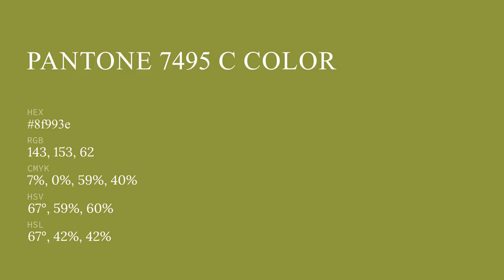color 8f993e hex color - Green color - Cool color 8f993e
What color is ? 8f993e hex color - Green color - Cool color 8f993e

Hex 8f993e Color Code is also known as color.